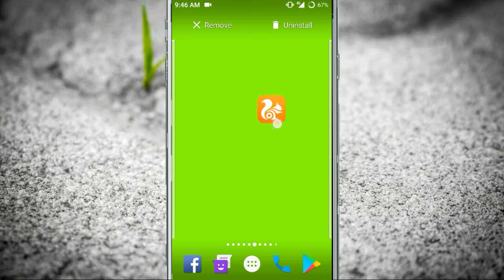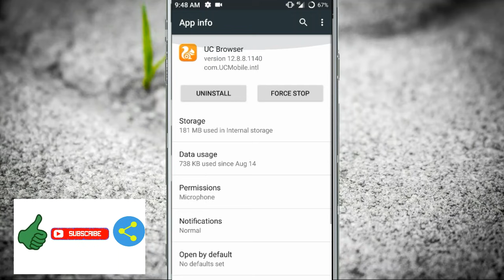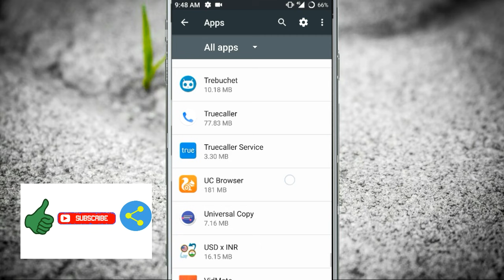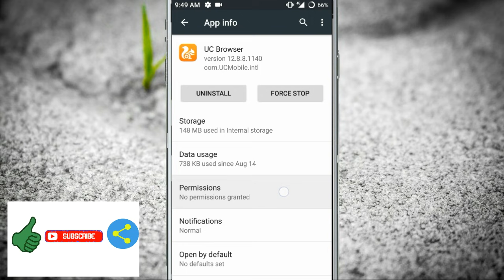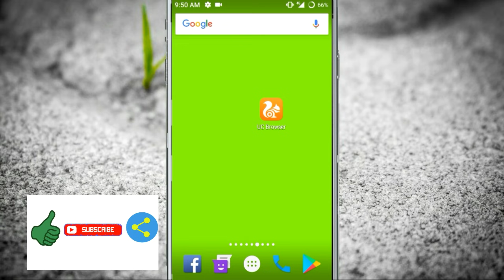How To Fix Uc Browser All Problem solve in Android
UC Browser problem solve, uc browser permissions problem solve, Uc Browser Not Working Problem Solve ,uc Browser all problem solve, uc Browser issue fix, us Brower error fix,sbs tech fixed fixing and bug fix problem video, uc browser Camera Problem solve, uc browser Contacts contacts problem solve
Uc Browser Location problem solve
Uc bowser Microphone problem solve
Uc Browser Storage problem solve